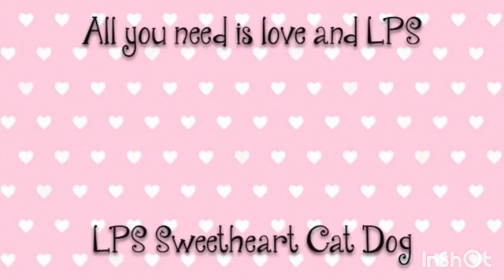🧸👗👙Build A Bear Clothing Haul!!🧸 👚👖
Please comment what your favorite outfit was in this video! 😊👚👖👗👙